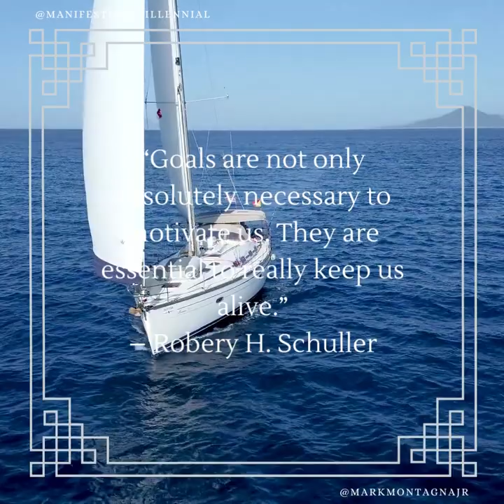absolutely necessary & essential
“Goals are not only absolutely necessary to motivate us. They are essential to really keep us alive.” – Robery H. Schuller